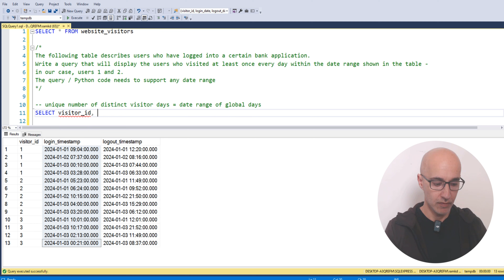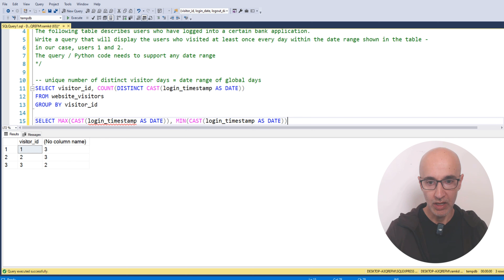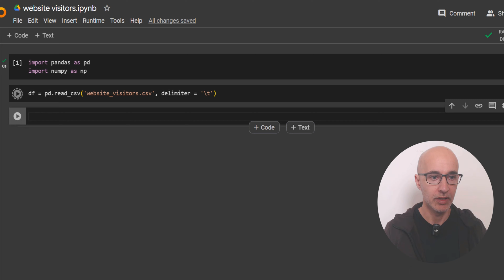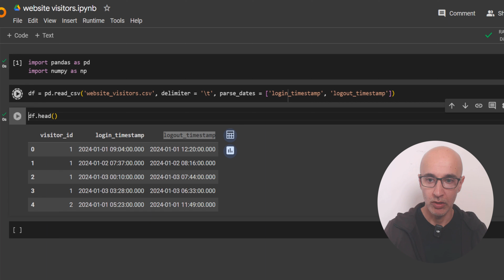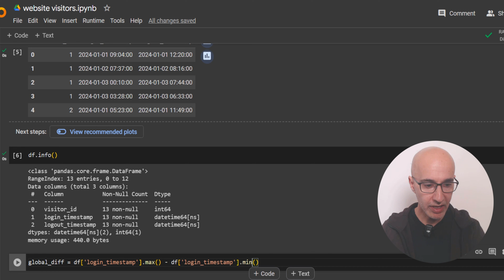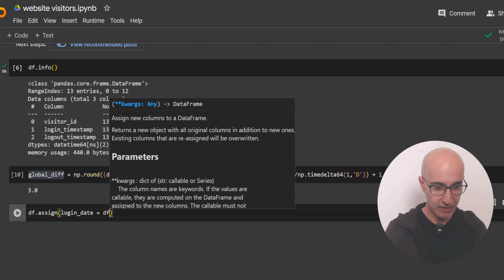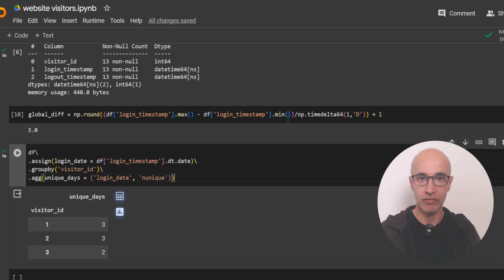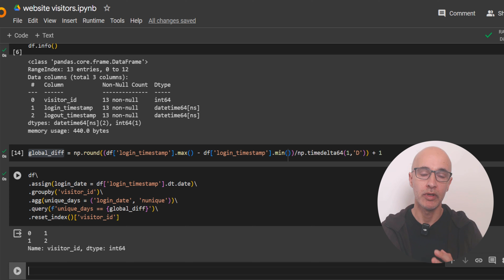אתגר SQL ו- Pandas מספר #2 - איתור רצף תאריכים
פרטי האתגר -
כתבו שאילתה אשר תציג את המשתמשים שביקרו לפחות פעם אחת כל יום בטווח התאריכים המופיע בטבלה - במקרה שלנו, יוזרים 1 ו-2.
השאילתה \ קוד ה-Python צריך לתמוך בכל טווח תאריכים